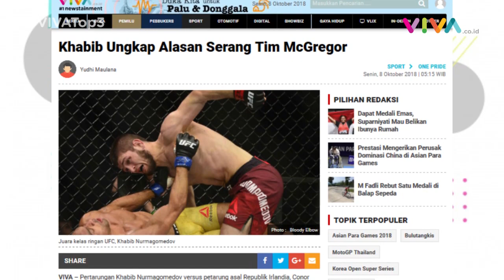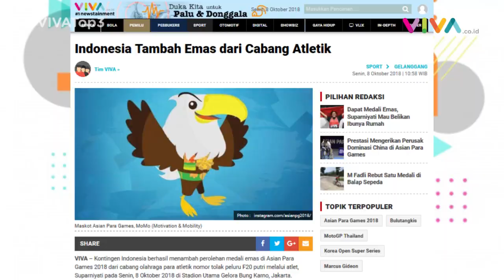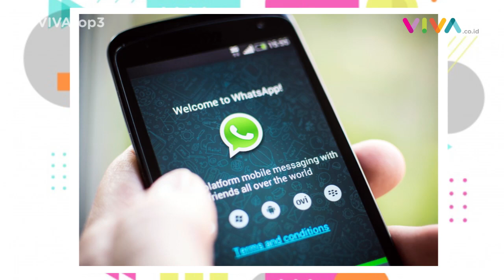VIVA Top3: Medali Emas Indonesia, Khabib Ngamuk & Fitur Baru WhatsApp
VIVA - Indonesia menambah perolehan medali emas di Asian Para Games 2018. Alasan Khabib Nurmagomedov menyerang tim Conor McGregor akhirnya terungkap. Aplikasi WhatsApp mengujicoba sejumlah fitur baru untuk para penggunanya. Baca selengkapnya di: